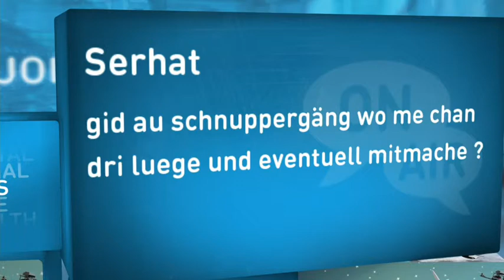Schnuppertage an der ZHAW, das gibts! (7/10)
joizid:3405272